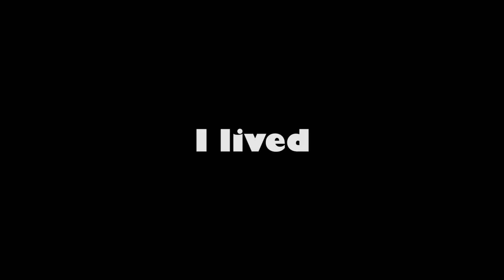King Arthur's Gold | Funny Moments! Ep.9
:Sock: :Sock: